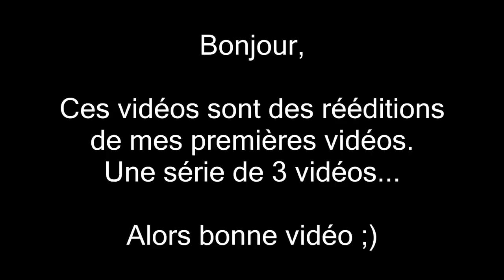Comment fabriquer un porte racloir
Cette vidéo fait partie d'une série de vidéos qui va être rééditée mais inédite sur cette chaine. Ce sont des vidéos que j'avais réalisés pour une précédente chaine.
C'était mes premières vidéos alors un peu d'indulgence ;) Merci
Episode 1/3 : Comment fabriquer un porte racloir.

D'avance merci
Seb